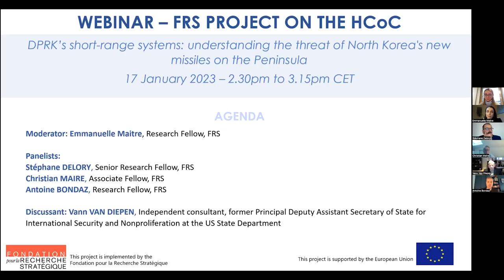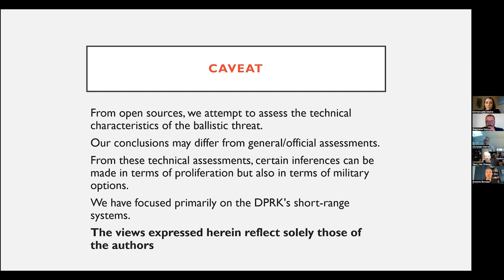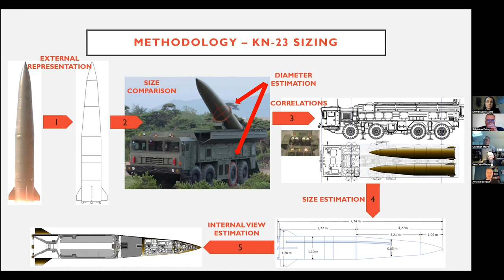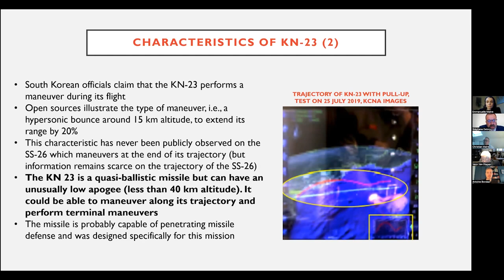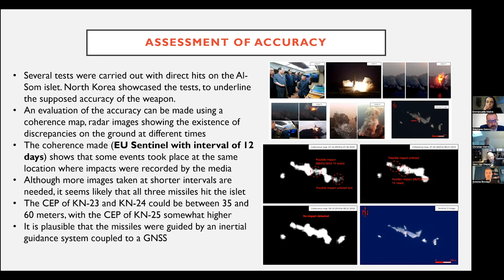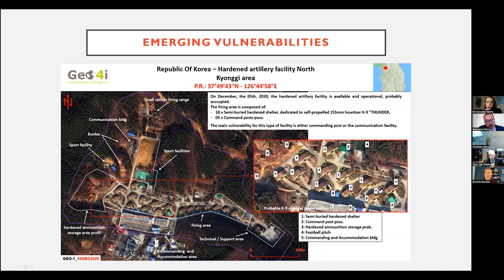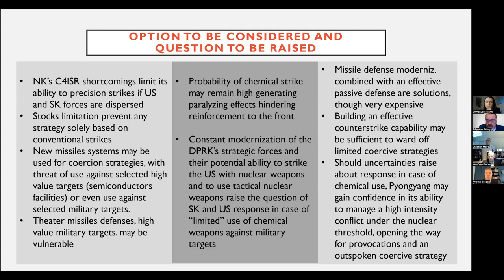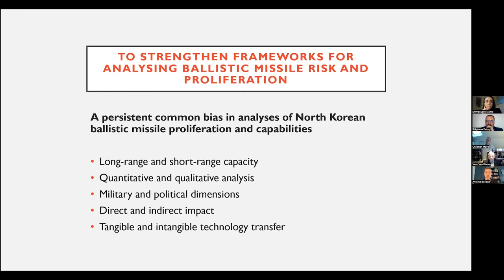DPRK’s short-range systems: understanding the threat of North Korea's new missiles on the Peninsula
North Korea’s recent flurry of missile tests, in particular of short-range missiles, has put the spotlight on its efforts to develop new capabilities in this range and to replace Soviet-inherited weapons with modern and accurate systems. In particular, the development of the KN-23, the KN-24 and the KN-25 is bound to be significant in Pyongyang’s capabilities and strategy.

This webinar will explore the findings of a new study published by FRS and will focus on the recently introduced systems. It will assess their potential impact as conventional and non-conventional weapons. Through an analysis of the potential capacities of these systems, the panelists will examine their consequences on North Korea's strategy and explore what it may lead to, in military and political terms, on the Korean peninsula.

Moderator: Emmanuelle Maitre, Research Fellow, FRS

Panelists:
Stéphane DELORY, Senior Research Fellow, FRS
Christian MAIRE, Associate Fellow, FRS
Antoine BONDAZ, Research Fellow, FRS

Discussant: Vann VAN DIEPEN, Independent consultant, former Principal Deputy Assistant Secretary of State for International Security and Nonproliferation at the US State Department

This webinar is organised in the framework of the EU-sponsored project in support of the Hague Code of Conduct against the proliferation of ballistic missiles and with the support of the European External Action Service.